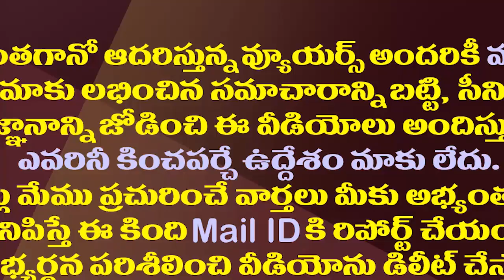చాలామంది ఉన్నారు.. గంటా ఎంట్రీపై సాయిరెడ్డి రియాక్షన్ ఇదే| VijayaSai Reddy Reaction on Ganta Joining